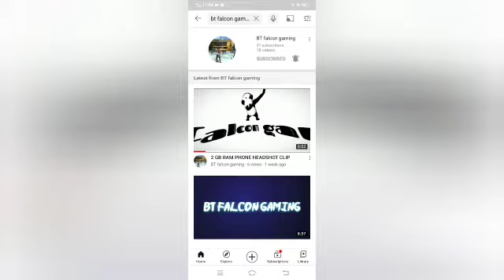marry Christmas guys 😏🤗